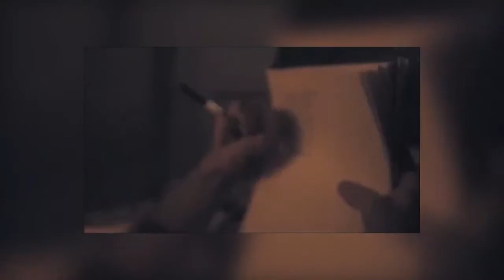Britt Robertson in White Rabbit (Official Trailer 2015 )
White Rabbit, starring Sam Trammell, Britt Robertson, Nick Krause and Ryan Lee, on February 13, 2015 in select theaters and on VOD.